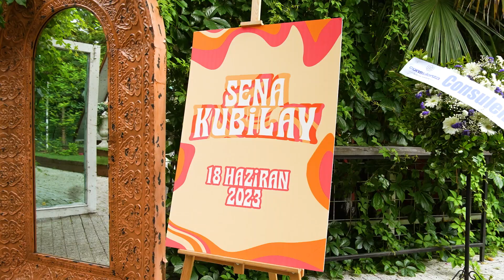SENA & KUBİLAY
Hikayenin sonsuza kalacak olan parçası 🌿